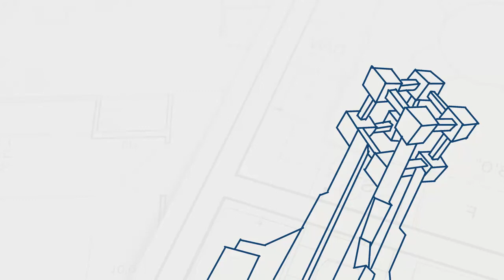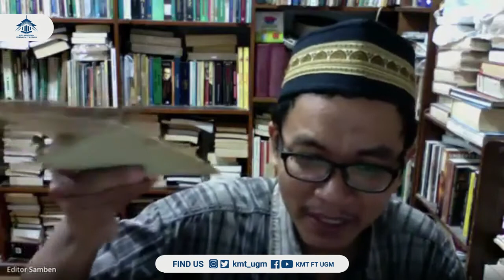Dari Lembah Cita-Cita : Menyiasati Niat Seorang Muslim dalam Meraih Cita-cita Duniawi | DDLC#1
Da'i Da'i Literature Club (DDLC)  adalah acara bedah buku-buku islami untuk menambah referensi bacaan jamaah KMT serta sebagai upaya meningkatkan literasi yang diadakan oleh Bidang Syiar Strategis Keluarga Muslim Teknik UGM X13. DDLC#1 yang diadakan pada 26 November 2020 ini membedah buku berjudul "Dari Lembah Cita-Cita" yang membahas tentang "Menyiasati Niat Seorang Muslim dalam Meraih Cita-cita Duniawi" dengan narasumber Ustadz Yusuf Maulana. Selamat Menyaksikan!